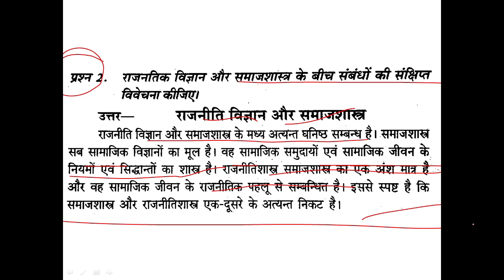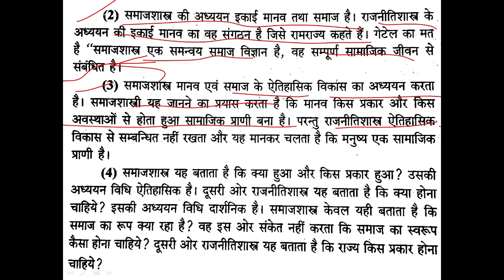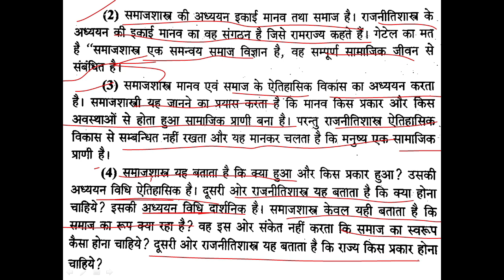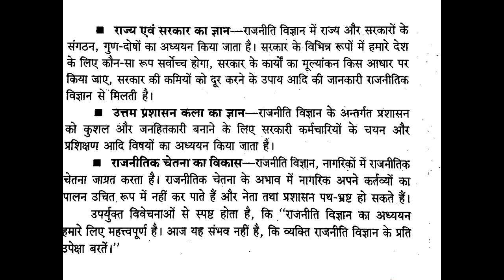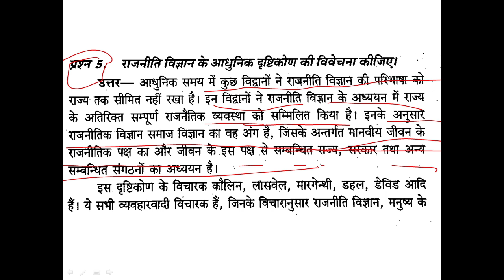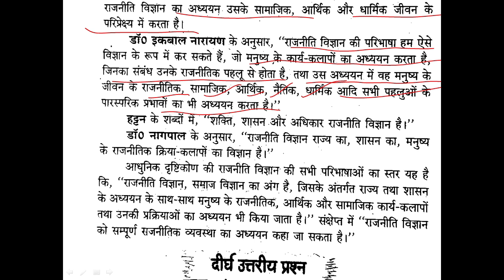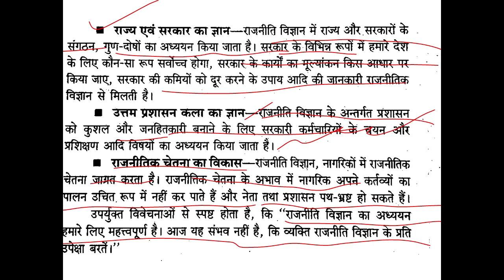#2 BA 1st Year Political Science 2nd semester Unit-1 fully detailed video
सकते हैं।